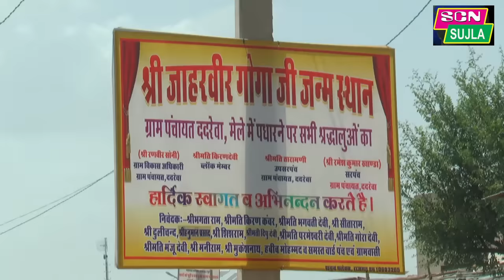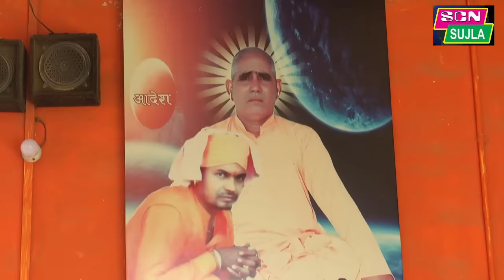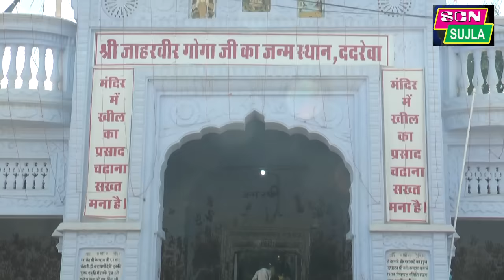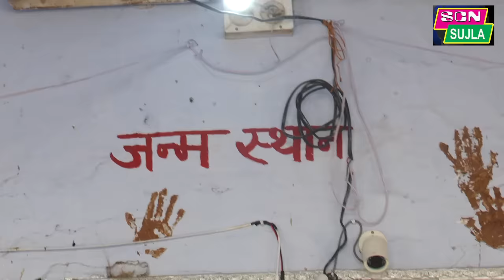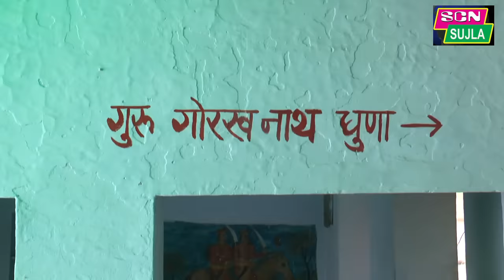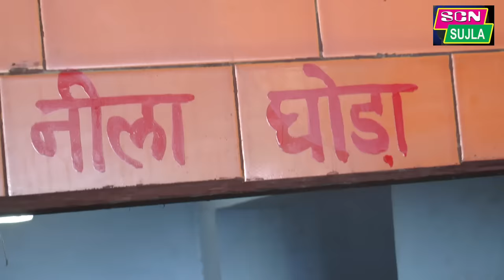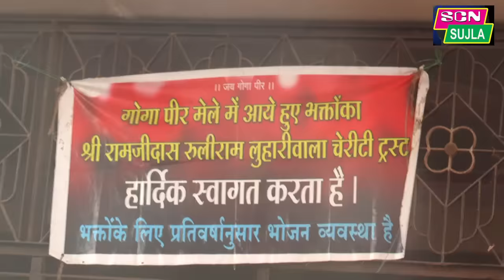जाहरवीर गोगाजी जन्मस्थान के सम्पूर्ण दर्शन || Snake King GogaJi Mela 2019, Gogaji Mandir, Dadrewa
HI